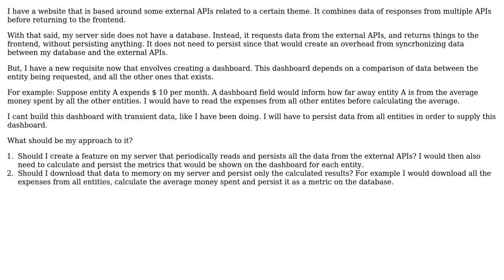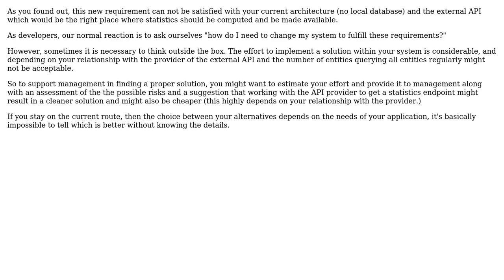Using external APIs to build a dashboard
With thanks & praise to God, and with thanks to the many people who have made this project possible! | Content (except music & images) licensed under CC BY-SA | Music | Images & others | With thanks to user Hans-Martin Mosner user Gabriel Robaina and the Stack Exchange Network Trademarks are property of their respective owners. You are responsible for your own actions.